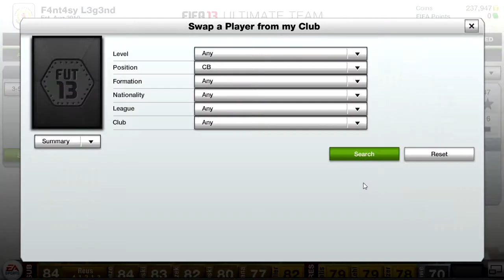|| FIFA 13 | IF Inler Squad Builder ||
hope you enjoyed :) let me know what inform i should do next!!:)